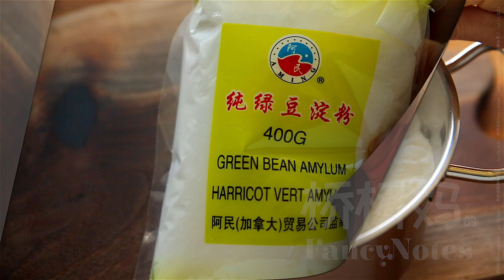绿豆凉粉 自制凉粉到凉粉红油的做法都齐了 Mung Bean Jelly Salad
做绿豆凉粉运用的就是淀粉糊化的概念。我们做凉粉就是借助淀粉本身具备的这种特性，所以不需要额外添加凝固剂。凉粉本身的特点在于顺滑冰凉的口感，心心念念的凉粉味道主要是凉粉红油和调料汁的功劳。
⬇️💖⬇️💖⬇️ 配方在下面 ⬇️💖⬇️💖⬇️

【配方】
凉粉:
绿豆淀粉140克 (1杯)
水1320克 (5.5杯)
食用碱面0.5g (⅛茶匙)
盐2g (¼茶匙)

凉粉红油:
油 450克 (2杯)
生姜30克 (½杯)
大葱60克 (1根葱白)
洋葱100克 (1杯)
香菜40克 (2½杯)
白芝麻60克 (½杯)
五香粉35克 (2汤匙)
青花椒粉2克 (1茶匙)
辣椒粉 60克 (½杯)
香醋25克 (2汤匙)

其他:
油25克 (2汤匙)
花生米110克 (1杯)
黄瓜 200克 (1根)
大蒜30克 (半头)
盐10克 (1汤匙)
水50克 (¼杯)
香醋 60克 (¼杯)
水50克 (¼杯)

[Ingreidents]
Mung Bean Jelly:
Mung Bean Starch 140g (1 Cup)
Water 1320g (5 ½ Cups)
Soda Ash 0.5g (⅛ Tsp)

Red Chili Oil:
Oil 450g (2 Cups)
Ginger 30g (½ Cup)
Chinese Long Green Onion 60g (White Part of 1 pc)
Onion 100g (1 Cup)
Cilantro 40g (2½ Cup)
White Sesame Seeds 60g (½ Cup)
Five-spice Powder 35g (2 Tbsp)
Sichuan Peppercorn Powder 2g (1 Tsp)
Red Chili Powder 60g (½ Cup)
Chinkiang Vinegar 25g (2 Tbsp)

Others:
Oil 25g (2 Tbsp)
Peanuts 110g (1 Cup)
Cucumber 200g (1 Pc)
Garlic 30g (Half Piece)
Salt 10g (1 Tbsp)
Water 50g (¼ Cup)
Chinkiang Vinegar 60g (¼ Cup)

凉粉，凉粉的做法，绿豆凉粉，绿豆凉粉的做法，自制凉粉，mung bean jelly, mung bean jelly salad